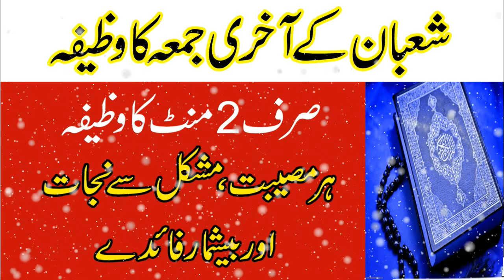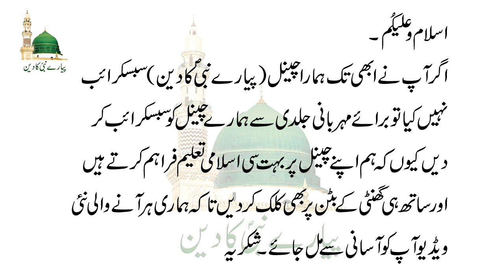Shaban Ke Akhri Jumma Ka Wazifa | Shaban Ka Akhri Jumma 2020 | Har Preshani Ka Wazifa